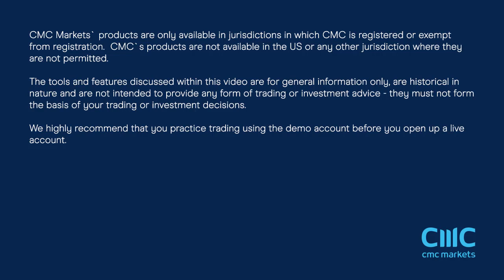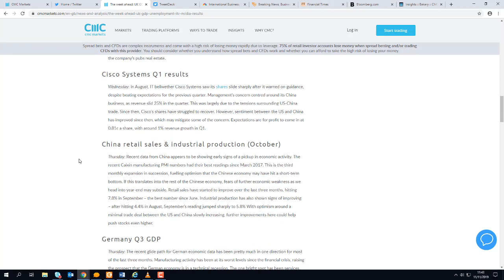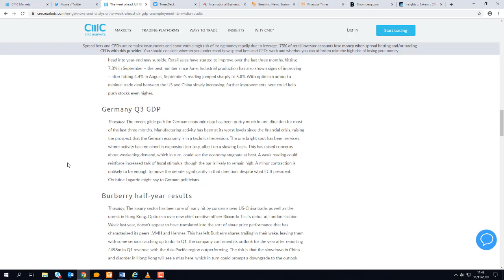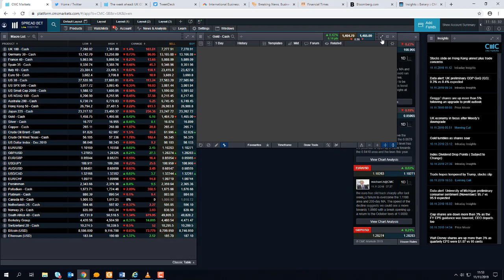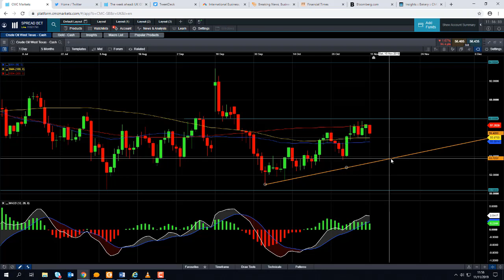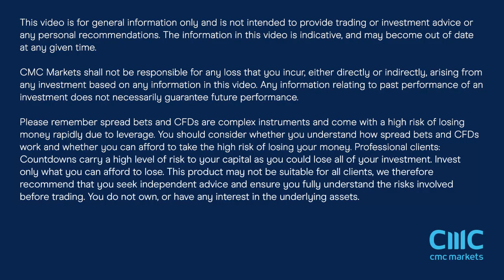Monday market update – 11th November 2019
David talks about the sell-off in global stocks on account of the unrest in Hong Kong as well as the cooling of hopes about the US-China trade situation. Get the latest daily analysis on key markets such as US 30, UK 100, Germany 30, Japan 225, USD/JPY, EUR/USD, GBP/USD, Brent and West Texas Crude Oil and Gold via our CMC TV playlist.